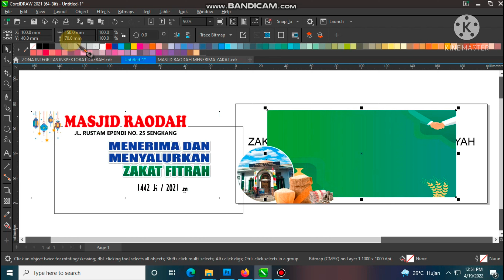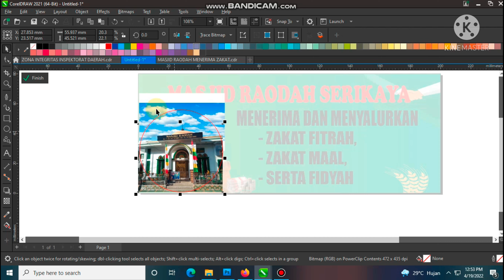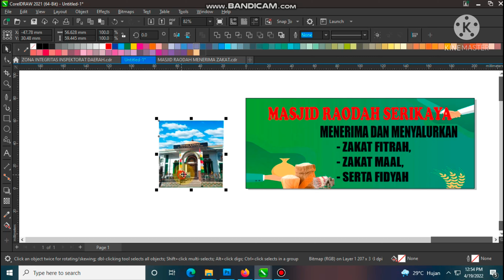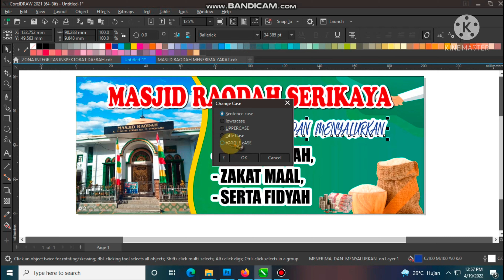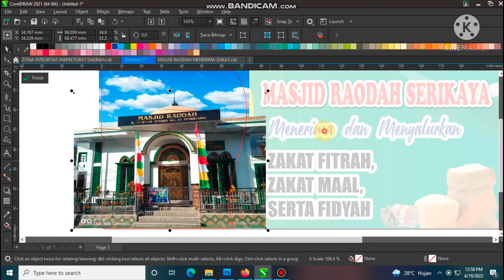DESAIN SPANDUK ZAKAT FITRAH